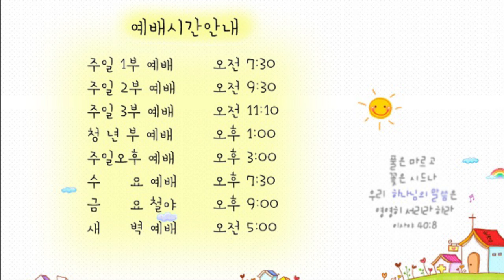21.3.29. 광주안디옥교회 온라인 새벽예배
제목: 말씀위에 성령의 은혜

1. 오순절 날이 이미 이르매 그들이 다같이 한 곳에 모였더니
2. 홀연히 하늘로부터 급하고 강한 바람 같은 소리가 있어 그들이 앉은 온 집에 가득하며
3. 마치 불의 혀처럼 갈라지는 것들이 그들에게 보여 각 사람 위에 하나씩 임하여 있더니
4. 그들이 다 성령의 충만함을 받고 성령이 말하게 하심을 따라 다른 언어들로 말하기를 시작하니라

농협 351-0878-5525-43